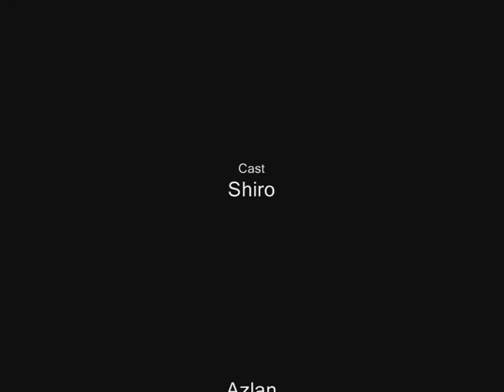ONCE UPON A TIME AT 7E - vanish!!!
i vanish into thin air...